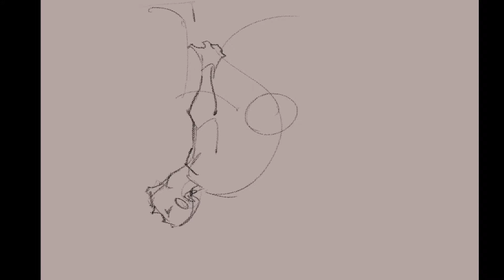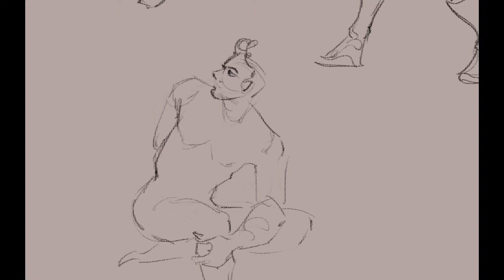Gesture Study: Day 282